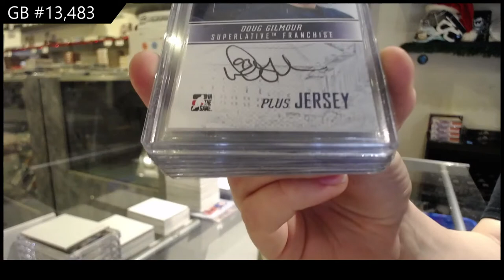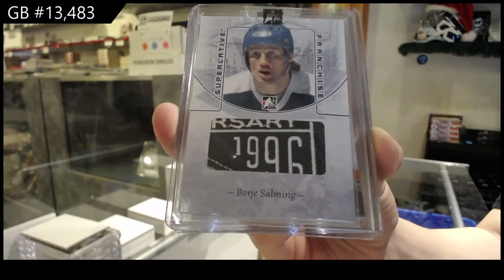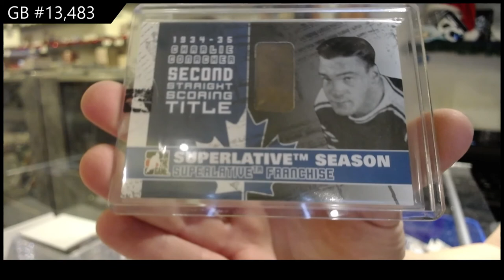08-09 ITG Superlative Franchises Maple Leaf Edition Hockey Box Break - C&C GB #13,483